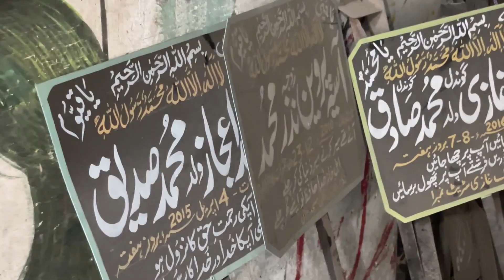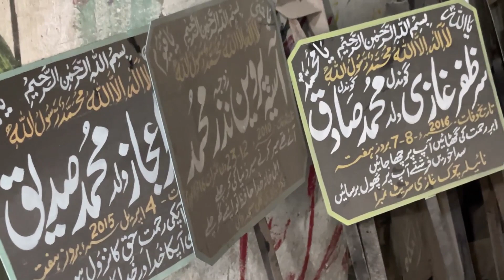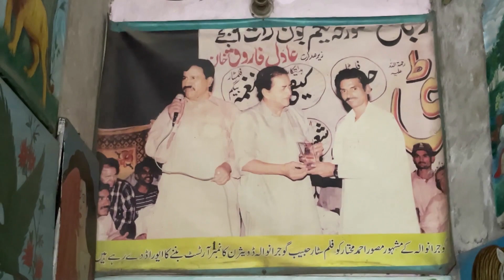GUJRANWALA K PAINTER KI KAHANI | JAAN KI PAHCHAN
Gujranwala K Sabse puranay Painter Ki Dastaan